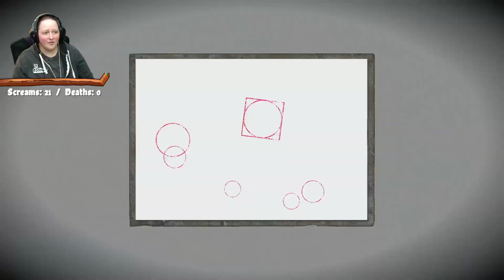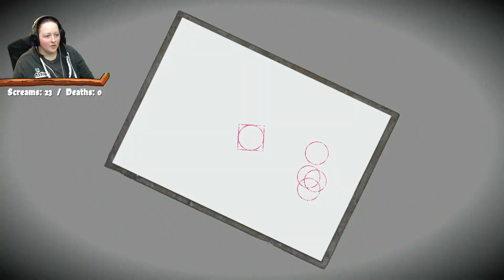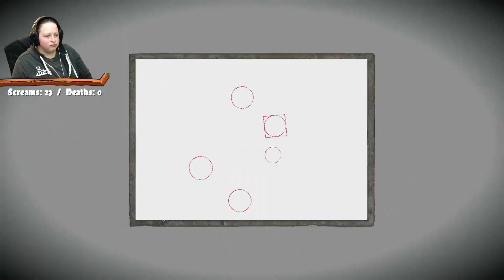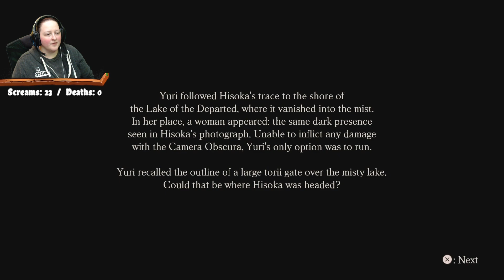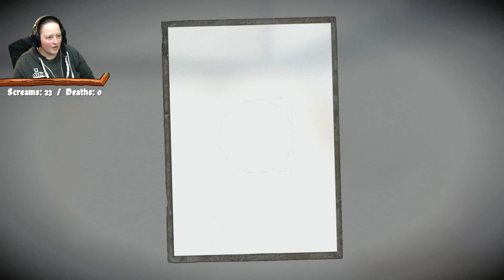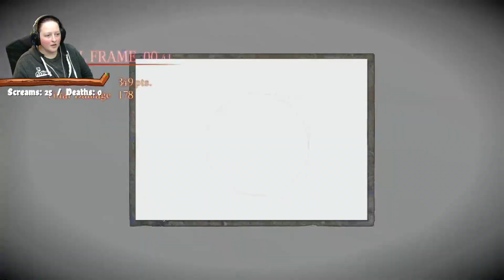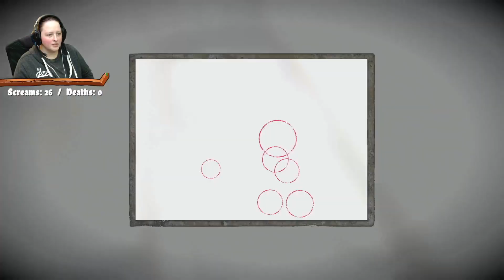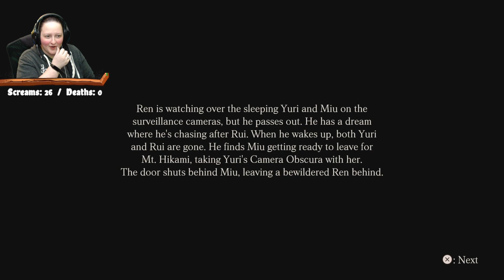Home Invasion - Fatal Frame: Maiden of Black Water [BLIND] - Part 6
Ren keeps careful watch as the girls sleep, but it will end up being more challenging than expected.